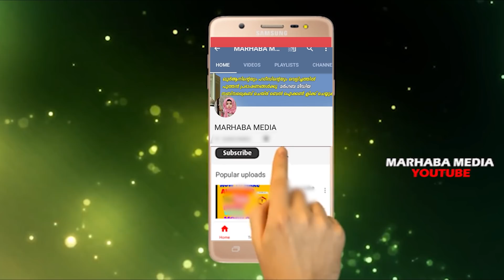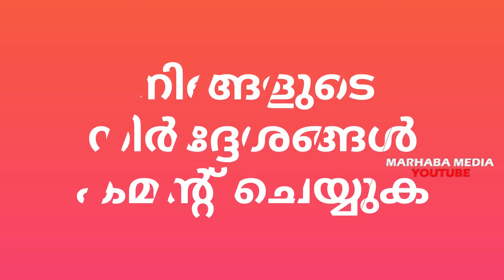വിശന്ന കുട്ടി🔥ഡോക്ടറോട് ചോദിച്ചത് കേട്ടോ RAMADAN 2020 ISLAMIC SPEECH MALAYALAM MARHABA MEDIA 2020